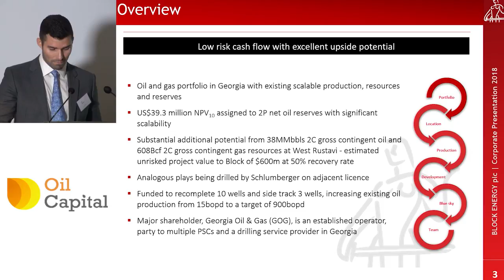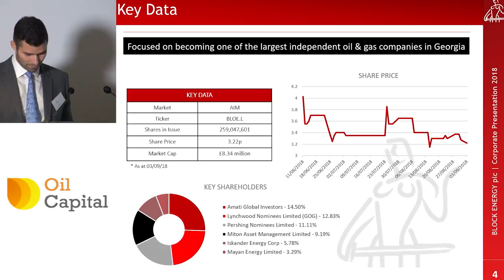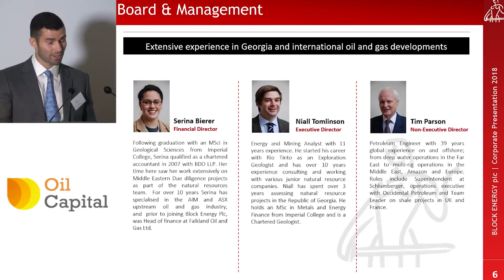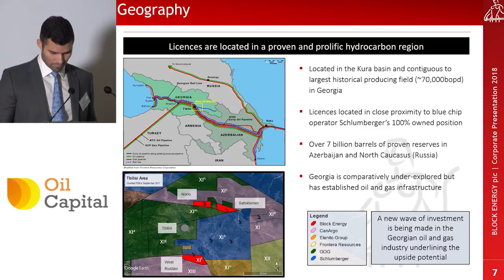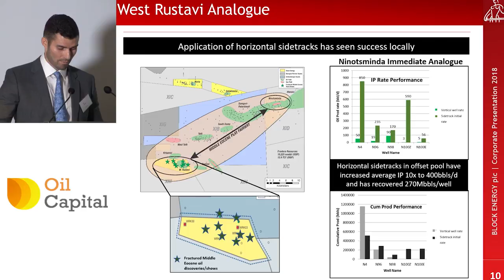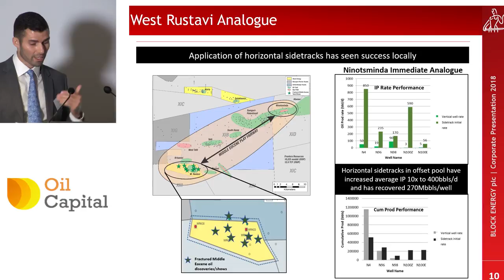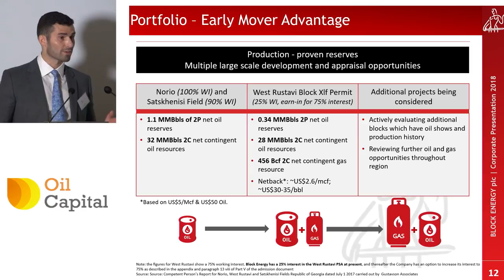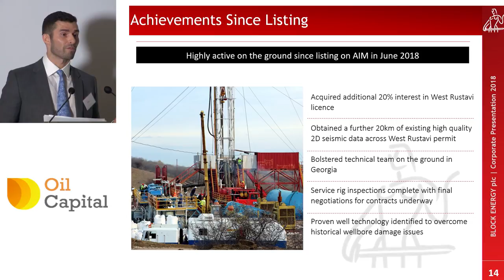Block Energy Plc - Oil Capital Conference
Block Energy Plc's (LON:BLOE) Paul Haywood presents at the Oil Capital Conference in London.